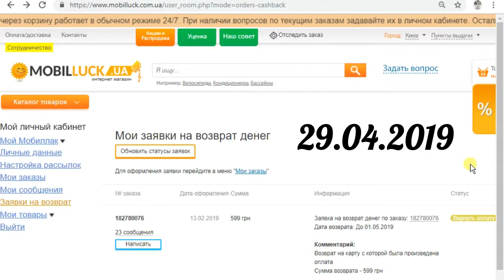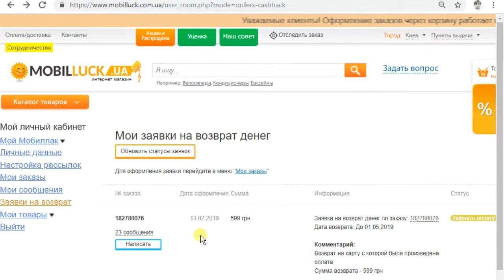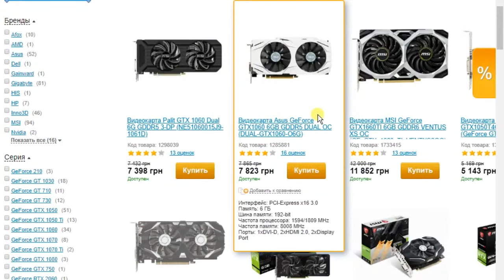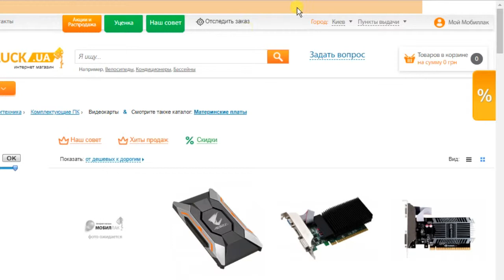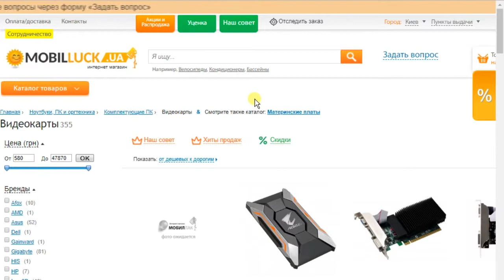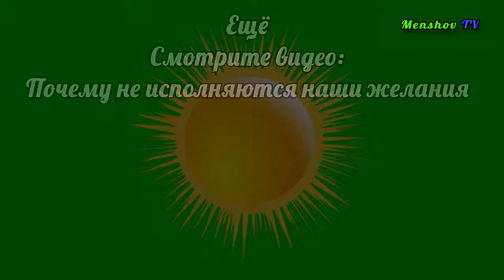Интернет магазин без телефонов. Бывает и такое. Украина 2019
Написал заявление в киберполицию, через онлайн-форму на их сайте.
Столько времени потратил на переписку с этим магазином, а результат нулевой.
Хотя два раза у них скуплялся в 2012 и 2015 годах. И было всё успешно.